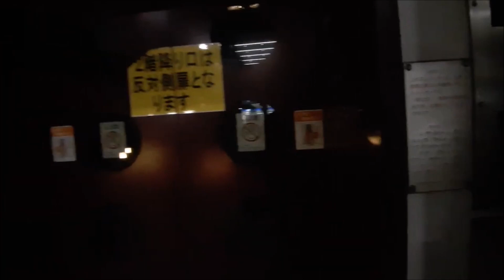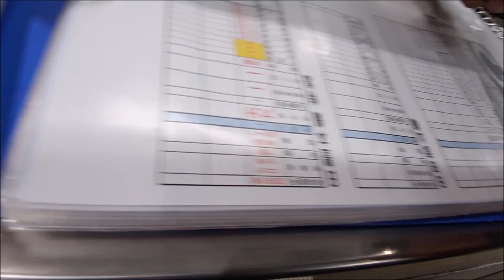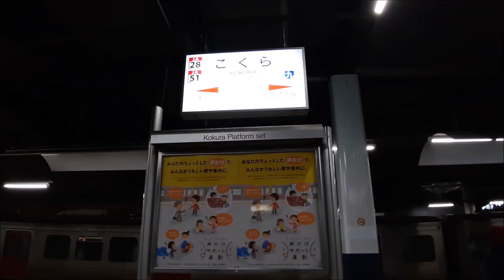午前５時に「小倉駅南口」を歩いてみた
bassist hiroko 初の九州遠征 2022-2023
仮眠をとったのち、午前５時に
小倉駅南口周辺を歩いてみました。